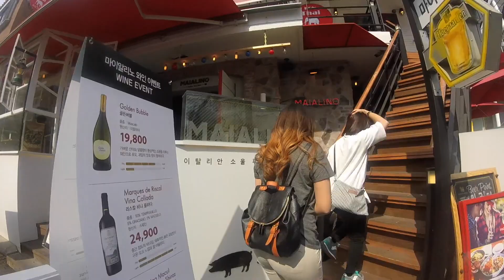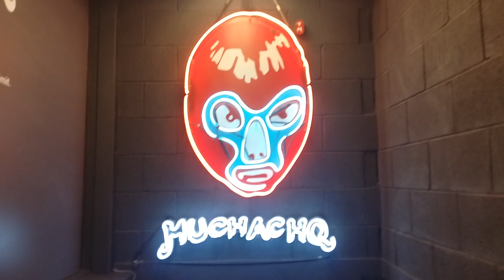Cherry Blossom SZN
Spring is finally here in the R.O.K.
Follow me through the cherry blossoms in Yeouido and Hongdae
to partying endless hours in Gangnam.

now playing:
giriboy - hogu (instrumental) (prod. by fisherman)